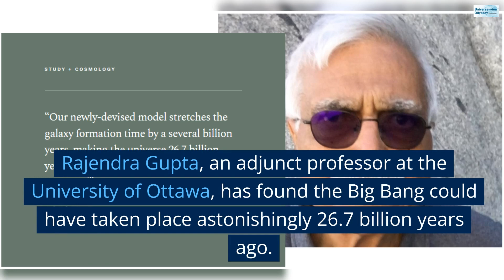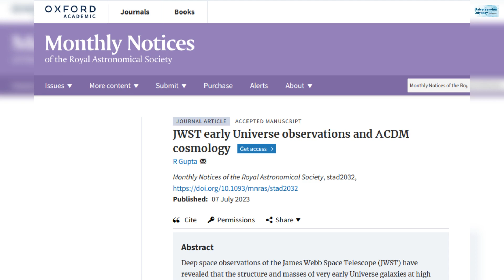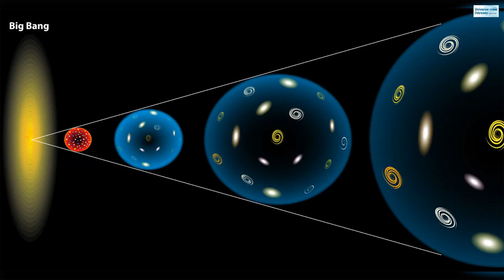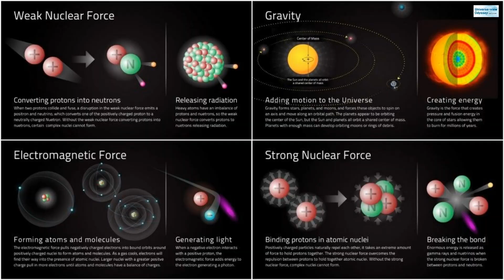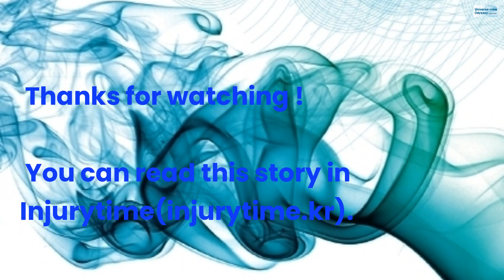“Big Bang Began 26.7 billion years ago, not 13.8 billion years ago”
The video introduces cosmologist Rajendra Gupta's model that the Big Bang  took place 26.7 billion years ago, rather than 13.8 billion years ago. According to this theory, which has recently attracted a lot of attention from academia, our universe is twice as old as we thought.

Gupta's model solves the “impossible early galaxy problem,” which has become a hot topic with the recent discoveries of the James Webb Space Telescope (JWST). The youngest galaxies recently discovered by the JWST, highly evolved galaxies only 325 million years after the Big Bang, cannot be explained by current cosmology.

Gupta came to this conclusion by combining the existing expanding Universe theory with the ‘tired light hypothesis’.

Gupta says that “by allowing this theory to coexist with the expanding universe, it becomes possible to reinterpret the redshift as a hybrid phenomenon, rather than purely due to expansion.”

He starts with two expanding Universe models. One is based on standard assumptions about the evenness and flatness of the cosmos, the other introduces some tweaks related to what's known as a coupling constant.

Gupta's new model, although far from complete, is undeniable in providing us with a new perspective on the Big Bang and our universe.